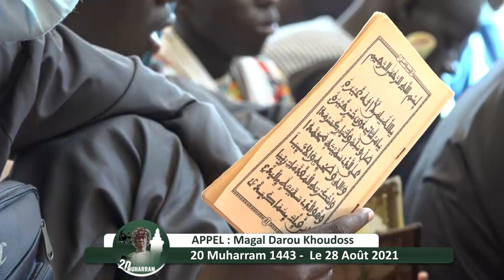Urgent🔴 Appel Magal 20 Muharam à Darou Khoudoss sous le Ndigël du Khalif Général des Mourides